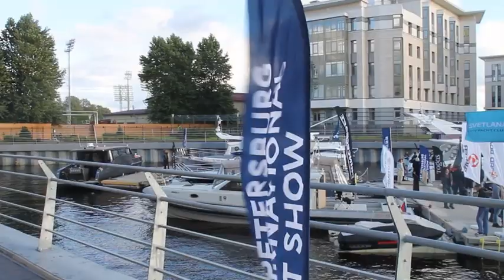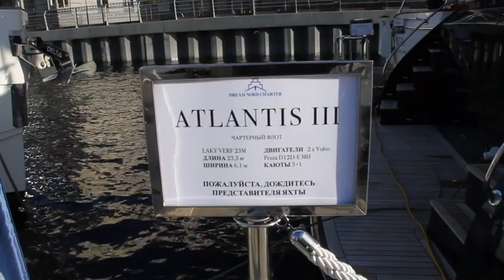Гуляем по выставка яхт и катеров SPIBS 2021 в Санкт-Петербурге. Что нового?!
Со 2 по 4 сентября 2021 года в ЖК Royal Park в Яхт-клубе "Светлана" состоялась 8-я выставка яхт и катеров St. Petersburg International Boat Show 2021, организованная журналом Motor Boat & Yachting Russia. За прошедшие семь лет петербургское бот-шоу прочно закрепилось в календаре осенних яхтенных мероприятий России.
Гуляем по мероприятию, изучаем электро катер из Ярославля и берем интервью у директора выставки.